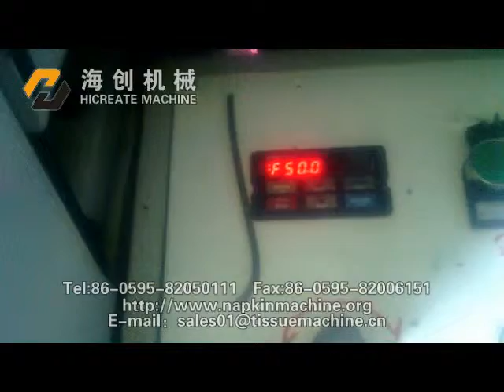handkerchief making machine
About Us：Founded in 2006, Hi-Create machine co.ltd specializes in the design and manufacture handkerchief making machine,toilet paper machine ,kinds of napkin paper machine and baby diaper machine.